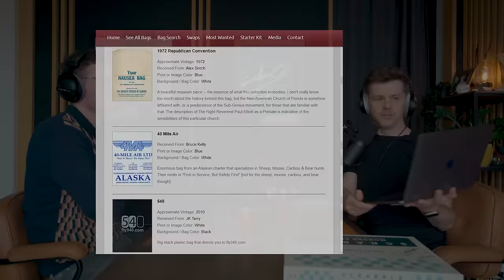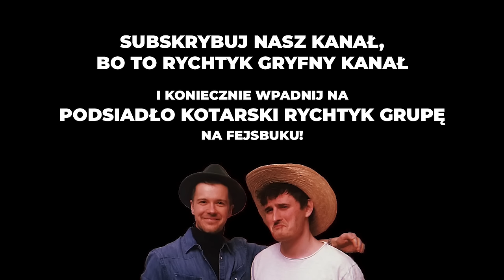Kolekcjonujesz coś?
👍 Oglądasz? Podoba Ci się? To kliknij łapkę w górę, to wiele znaczy, a Cię nic nie kosztuje 👍
🔥 KOMENTARZE WIADOMO OBOWIĄZKOWE, bo PKP to nie tylko rozrywka, ale i odpowiedzialność 🔥 Koniecznie dajcie znać o tym czy sami coś kolekcjonujecie!